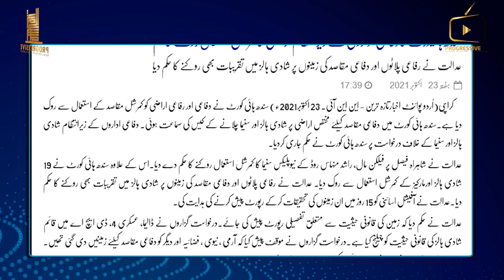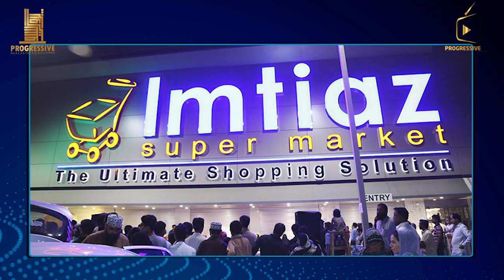NEWS: NUEPLEX CINEMA ILLEGAL | MOVIE TICKET PRICE | SUPREME COURT | SBCA | CAPRI CINEMA | KARACHI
KARACHI: Justice Gulzar Ahmed of the Supreme Court (SC) ordered on Saturday the closure of all commercial activities being carried out on military lands. While presiding over a meeting on the implementation of apex court’s orders on the removal of encroachments, Justice Ahmed also ordered the immediate removal of parking lots established outside the restaurants along Rashid Minhas Road as well as tables and chairs placed on footpaths and service roads.

Progressive Real Estate & Builders
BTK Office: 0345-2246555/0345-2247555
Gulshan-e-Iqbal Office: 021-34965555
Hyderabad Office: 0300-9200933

Address:
Bahria Town Office
Midway Commercial
B2 Upper Ground, Dubai Islamic Bank,
Near Bahria Town Head Office

Gulshan-e-Iqbal Office
Opposite Federal Urdu University
Main University Road
Gulshan-e-Iqbal, Karachi

Hyderabad Office
1st Floor, Autobahn Tower,
Autobahn Road, Hyderabad